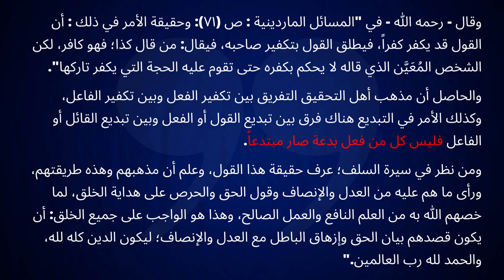القول الفصل في مسألة النووي - ما هو حكم النووي؟ | الشيخ سليمان العلوان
كثر الحديث في الآونة الأخيرة عن حكم النووي وهل هو من الملة أو لا. لذلك كان لزاماً تدخل العلماء الراسخين في العلم لحل هذا الإشكال وإنهاء الجدل القائم.